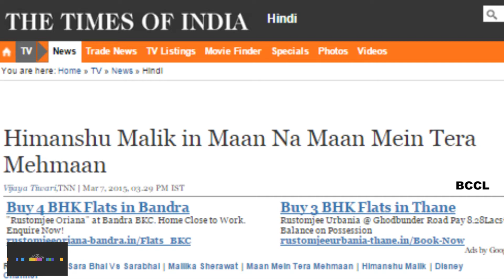Himanshu Malik in Maan Na Maan Mein Tera Mehmaan - TOI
Himanshu Malik in Maan Na Maan Mein Tera Mehmaan

Himanshu Malik who had starred with Mallika Sherawat in her debut film, Khwahish, is now all set to make his debut on the small screen. The makers (Optimystix Production) of popular TV shows like Baa Bahu Aur Baby, Khichadi, Sara Bhai vs Sarabhai have roped in the actor for their show Maan Na Maan Mein Tera Mehmaan on Disney channel. Sources inform that the actor will be seen playing the role of Bheem. He will be a part of only one episode and the actor has already shot for it.